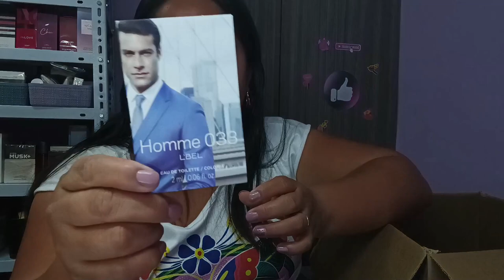Pedido Cyzone, Esika y Lbel campaña 7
Hola esta es la campaña previa al día de las madres, pedí varias ofertas muy buenas, el bolso Gala me gustó por que tienen las 2 asas removibles para poderlo personalizarlo a nuestro conveniencia.

SALUDOS ♥